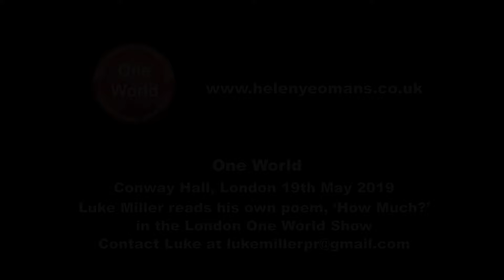Luke Miller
Luke Miller reads ‘How Much?’ from the London One World show.